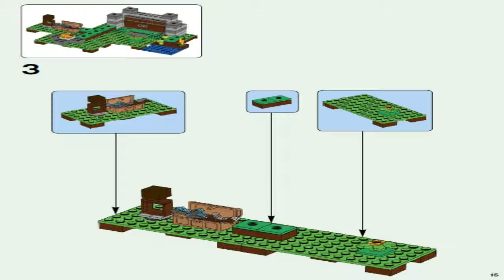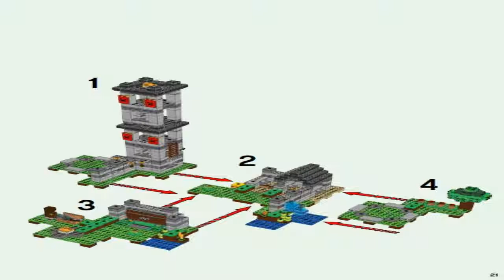LEGO Minecraft 2016 THE FORTRESS 21127 - Лего Майнкрафт Крепость #3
Для тех, кто хочет помочь:

WebMoney:

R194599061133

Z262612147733